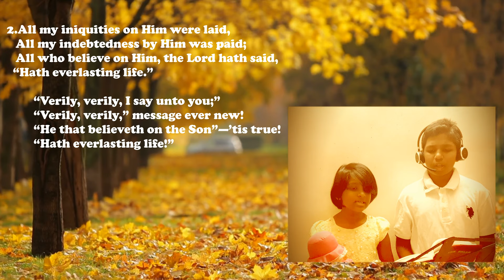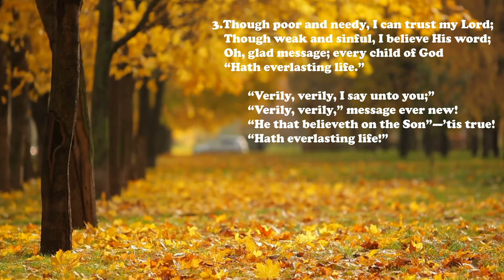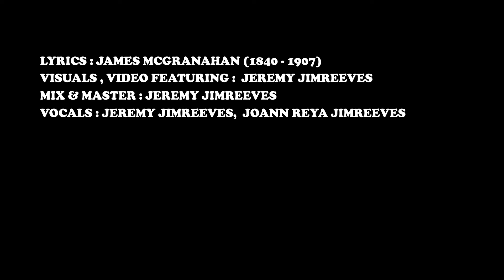O What a Savior that He died | New English Christian Songs | Gospel Hymn | Praise and Worship Songs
Golden Bells Song 245 | Oh, What a Savior that He died for me | English Christian Songs with Lyrics | Golden Bells Melody

LYRICS : JAMES MCGRANAHAN (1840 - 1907)
VISUALS , VIDEO FEATURING :  JEREMY JIMREEVES
MIX & MASTER : JEREMY JIMREEVES
VOCALS : JEREMY JIMREEVES & JOANN REYA JIMREEVES
GOLDEN BELLS SONG NO : 245

1 Oh, what a Saviour that He died for me!
From condemnation He hath made me free;
"He that believeth on the Son," said He,
"Hath everlasting life."

Refrain:
"Verily, verily, I say unto you;
Verily, verily," message ever new!
"He that believeth on the Son," 'tis true!
"Hath everlasting life!"

2 All my iniquities on Him were laid,
All my indebtedness by Him was paid;
All who believe on Him, the Lord hath said,
"Hath everlasting life." [Refrain]

3 Though poor and needy, I can trust my Lord;
Though weak and sinful, I believe His Word;
O glad message! Ev'ry child of God

4 Though all unworthy, yet I will not doubt;
For him that cometh He will not cast out;
"He that believeth," oh, the good news shout!